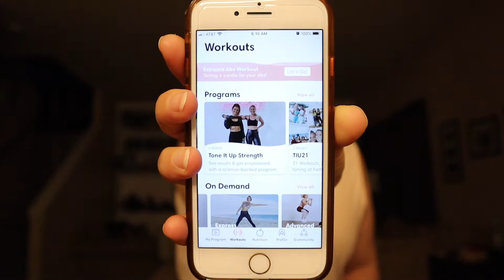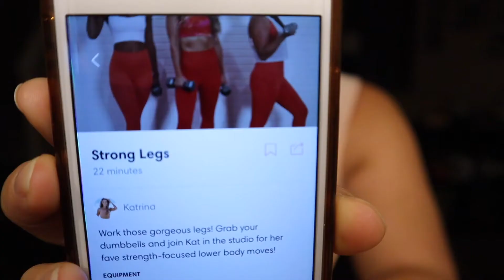TONE IT UP | Try it Tuesday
Today's SWEATEMBER Try it Tuesday I test out the TONE IT UP app.

I was disappointed with the lack of options, but settled on a legs and booty workout.

Find out what I think and if YOU should try it out.